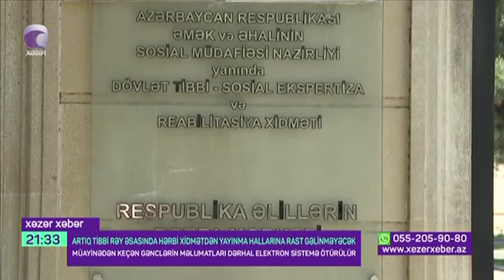Yekun tibbi müayinə ilə bağlı Xəzər TV-nin süjeti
Dövlət Tibbi-Sosial Ekspertiza və Reabilitasiya Agentliyi tərəfindən yekun tibbi müayinə hansı müddətdə aparılır❓
Yekun tibbi müayinənin nəticələrindən narazı qalan vətəndaşların hansı hüquqları var❓